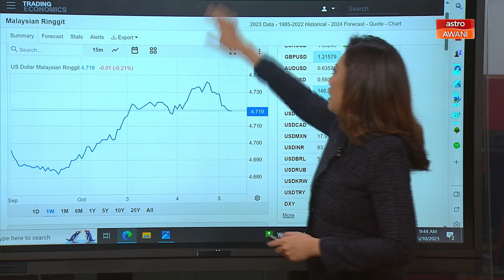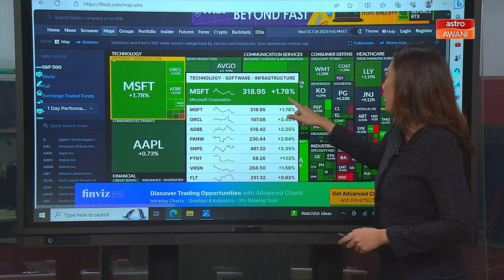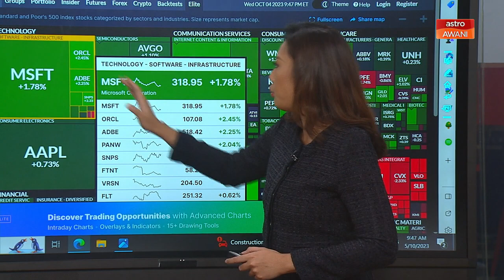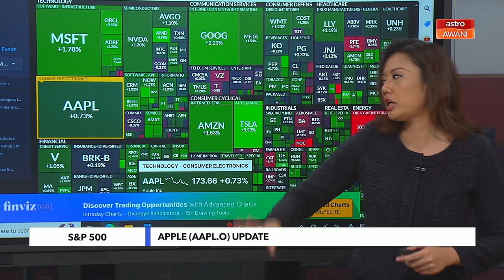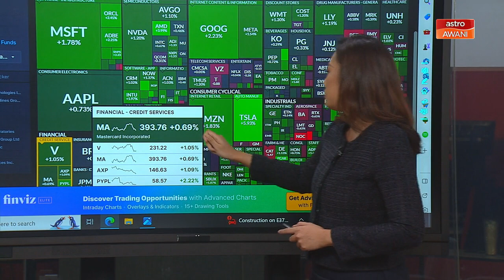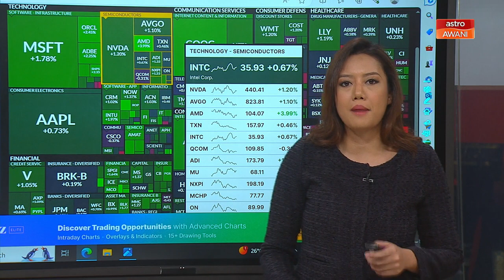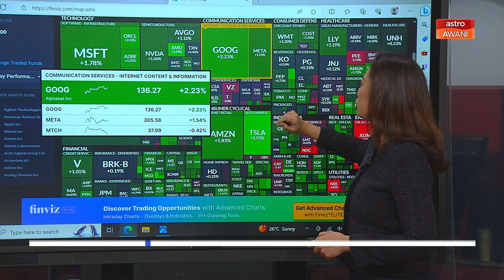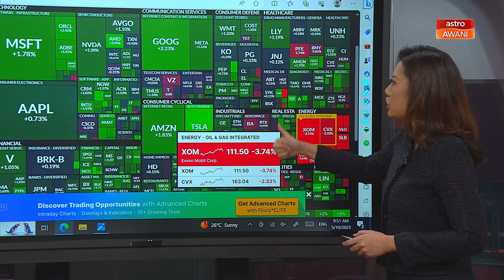S&P 500: 5th October performance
Niaga AWANI bringing you the up-to-date trends and regional market insights today.